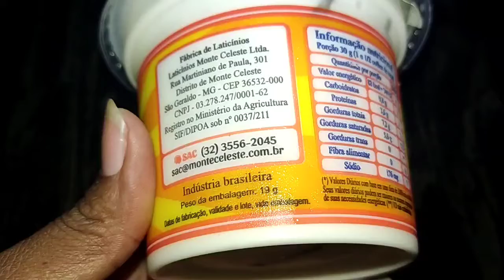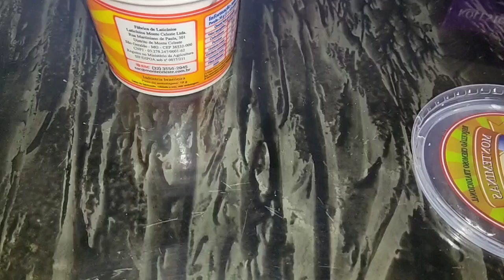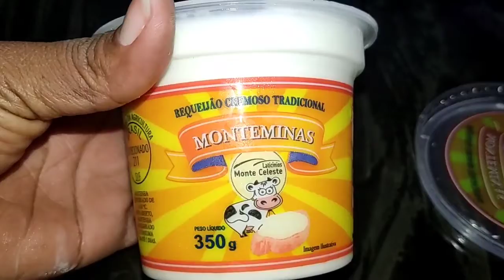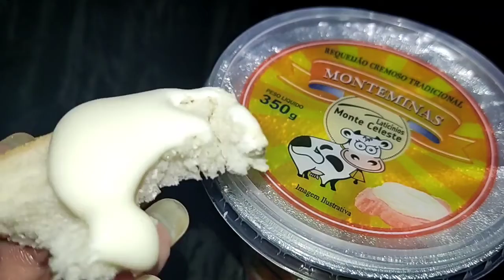😋DÊ EXPERIMENTA: Requeijão cremoso da marca Monteminas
Oi gente, trago mais um vídeo aqui para o canal onde compartilho esse novo produto, o requeijão cremosos da marca Monteminas, você conhece? Bora experimentar !!!